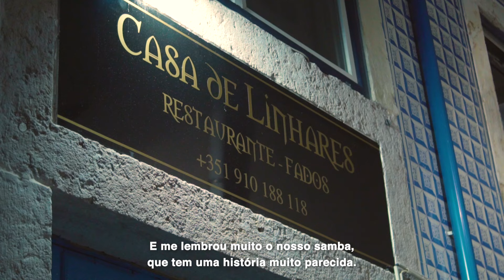Band Pelo Mundo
Propaganda Band pelo Mundo